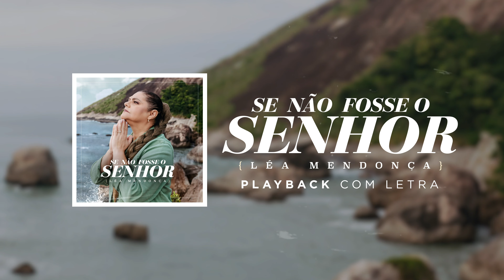Léa Mendonça - Se Não Fosse o Senhor (Playback com Letra Oficial MK Music)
Playback com Letra oficial da música "Se Não Fosse o Senhor", novo single da cantora Léa Mendonça pela MK Music.

• ASSISTA AO CLIPE OFICIAL DA CANÇÃO "SE NÃO FOSSE O SENHOR"

SE NÃO FOSSE O SENHOR

Se não fosse o Senhor na minha vida, há muito eu já teria perecido
Se não fosse o Senhor na minha vida, eu já teria sido engolido vivo
A vida é bela, mas não dá trégua pra ninguém
Quando a gente pensa que vai tudo bem, logo vêm novos desafios
É nessa hora que eu fecho os meus olhos e oro
A confiança no Espírito Santo, não vai deixar minha fé se abalar

Enquanto a gente adora
Ele intercede por nós, Ele ora
Ele trabalha por nós, Ele chora
Não vai embora, nem deixa a nossa fé se abalar
E de repente, a gente percebe que está voando
Como águia acima das alturas
Pois o segredo é confiar em Deus

A vitória foi tão grande que da prova não me lembro mais
Sua presença em mim tão forte, mostrou-me que sou capaz
O vento veio contra a minha vida, contra minha família
Contra os meus sonhos
Mas perdeu a força, pois vitória veio do céu

Compositora: Léa Mendonça

Ficha Técnica:

Back Vocal: Adiel Ferr, Alice, Cleyde Jane e Fael Magalhães
Baixo: Gustavo Essinger
Guitarra e Violão: Márcio Carvalho
Bateria: Renan Martins
Piano, Percussão, Teclado e Violino: Rogério Vieira

Produção e Arranjo: Rogério Vieira
Engº Som e Mixagem: Bene Maldonado
Engº Masterização: André Cavalcante